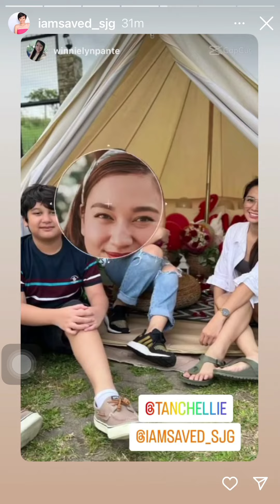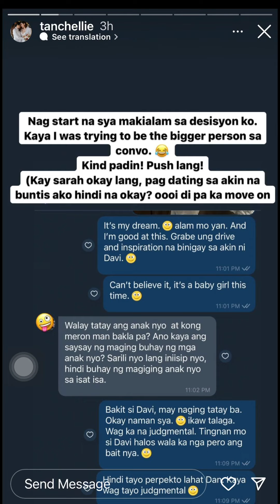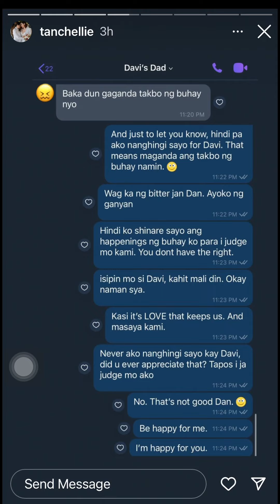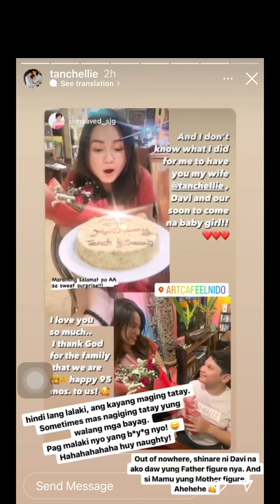TEAM TARAH IG UPDATE❤️ Davi’s dad hindi pa daw naka move on!